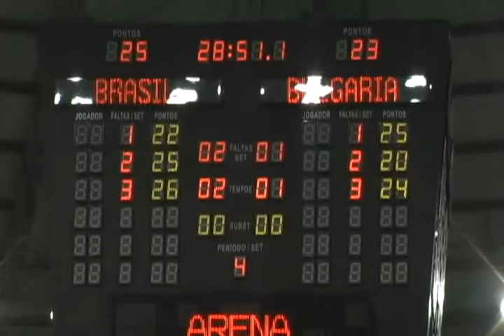Imagens do jogo Brasil x Bulgária pela Liga mundial de Volei 04/06/2010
A Agência Espacial Comunicação é uma empresa com experiência em comunicação esportiva e empresarial, marketing, negócios e ainda operação completa de webtvs de clubes de futebol e estruturas técnicas de telões em estádios e arenas. É especializada em transmissões ao vivo por streaming, com mais de 1.200 lives para os mais variados clientes e segmentos.